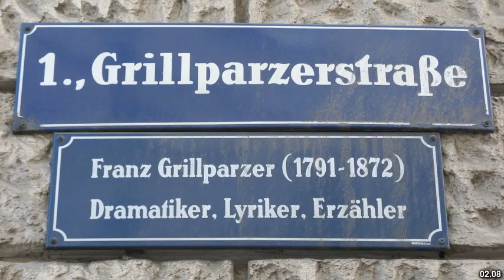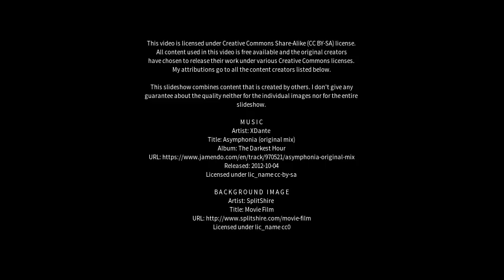Best places to visit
Best places to visit - Wacheng (China) Best places to visit - Slideshows from all over the world - City trips, nature pictures, etc.